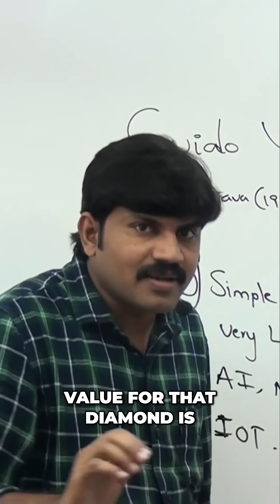Python's Popularity: The Best Language for Today's Market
Python's popularity surges due to its suitability for current market trends. Just like Bitcoin's value increased with demand, Python's value grows as the best language for trending requirements.